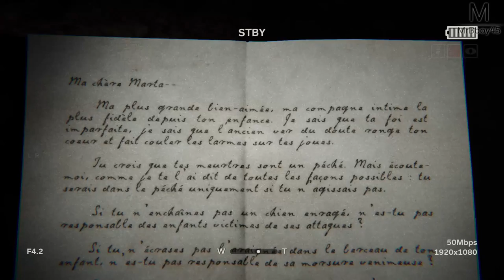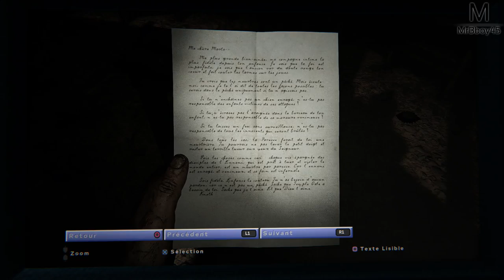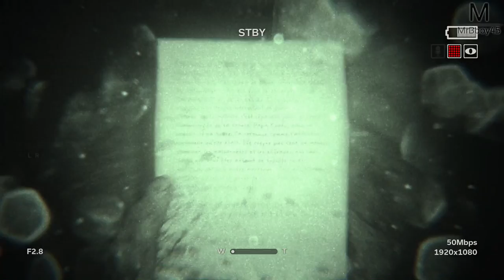OUTLAST II : LE PIRE EPISODE | Episode 5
En terme de screamer ! Âme sensible s'abstenir :(

Une Boutique ?

MON TIPEEE

Partenaire !